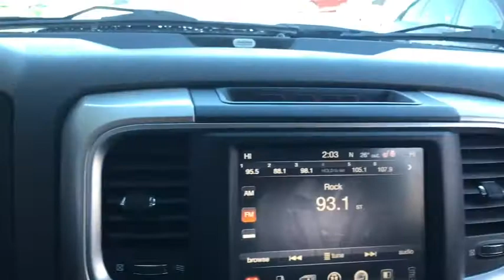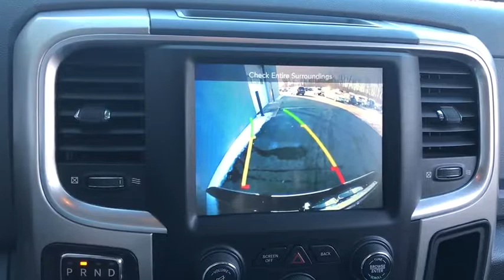2017 Ram 1500 Antioch, Gurnee, McHenry, Fox Lake, IL Kenosha WI 16181P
Granite Crystal Metallic Clearcoat Used 2017 Ram 1500 available in Antioch, Illinois at Antioch Chrysler Dodge. Servicing the Gurnee, McHenry, Fox Lake, IL Kenosha WI area.   Used
2017 Ram 1500 Big Horn - Stock#: 16181P - VIN#: 1C6RR7LG9HS661354

**BLUETOOTH**, **REARVIEW CAMERA**, **HEATED SEATS**, **HEATED STEERING WHEEL**, **4WD**, **CARFAX 1-OWNER**, **BIGHORN**, **BOSE PREMIUM SOUND**, **UCONNECT**, **SIRIUS XM**, **NAVIGATION**, **RUNNING BOARDS**, **4-DOOR**, **CERTIFIED**, OPTIONAL EQUIPMENT (May Replace Standard Equipment) Premium Cloth Bucket Seats $295 Full Length Upgraded Floor Console (NA Bench Seat) Big Horn Package 22S $2,700 P275/60R20 BSW All Season Tires ParkViewTM Rear Back-Up Camera Auto-Dimming Rearview Mirror LED Bed Lighting A/C Auto Temperature Control with Dual Zone Control Uconnect 8.4 Uconnect Access 6-Mo Trial (Registration Req'd) 20-Inch x 8.0-Inch Aluminum Chrome Clad Wheels Class IV Receiver Hitch Fog Lamps Cloth 40 / 20 / 40 Premium Bench Seat Power 10-Way Driver Seat Rear 60 / 40 Split Folding Seat Folding Flat Load Floor Storage Electric Shift-On-Demand Transfer Case Navigation-Capable; See Dealer for Activation 7-Inch Multi-View Cluster Leather-Wrapped Steering Wheel Steering Wheel Mounted Audio Controls Power Heated Mirrors with Power Fold-Away Auto-Dimming Exterior Mirror Exterior Mirrors with Courtesy Lamps Sun Visors with Illuminated Vanity Mirrors Overhead Console with Garage Door Opener 115-Volt Auxiliary Power Outlet ParkSense Front / Rear Park Assist System Remote Start System (N/A Manual Transmission) Security Alarm Heated Seats and Wheel Group $545 Heated Front Seats Heated Steering Wheel 3.55 Rear Axle Ratio $95 9-Alpine Speakers with Subwoofer $345, 115V Auxiliary Power Outlet, 40/20/40 Split Bench Seat, 6 Month Trial (Reg. Required), 6 Month Trial (Registration Required), 8.4 Touchscreen Display, Air Conditioning ATC w/Dual Zone Control, Audio Jack Input for Mobile Devices, Auto-Dimming Exterior Mirrors, Auto-Dimming Rear-View Mirror, Big Horn Badge, Big Horn Regional Package, Bright/Bright Billets Grille, Charge Only Remote USB Port, Class IV Receiver Hitch, Electric Shift-On-Demand Transfer Case, Electroluminescent Instrument Cluster, Exterior Mirrors Courtesy Lamps, Exterior Mirrors w/Supplemental Signals, Fog Lamps, Folding Flat Load Floor Storage, For Details Visit DriveUconnect.com, Front Armrest w/3 Cupholders, Front Center Seat Cushion Storage, Glove Box Lamp, GPS Antenna Input, Integrated Voice Command w/Bluetooth, Leather Wrapped Steering Wheel, LED Bed Lighting, Media Hub (USB, AUX), Nav-Capable! See Dealer for Details, Overhead Console w/Garage Dr Opener, ParkSense Front/Rear Park Assist System, ParkView Rear Back-Up Camera, Power 10-Way Driver Seat, Power Heated Fold-Away Mirrors, Power Lumbar Adjust, Power-Folding Mirrors, Premium Cloth 40/20/40 Bench Seat, Quick Order Package 22S Big Horn, Radio: Uconnect 3C w/8.4 Display, Rear 60/40 Split Folding Seat, Rear Dome w/On/Off Switch Lamp, Remote Start System, Remote USB Port, Security Alarm, SIRIUSXM Satellite Radio, Steering Wheel Mounted Audio Controls, Storage Tray, Sun Visors w/Illuminated Vanity Mirrors, Uconnect Access, Underhood Lamp, Universal Garage Door Opener, Wheels: 20 x 8 Aluminum Chrome Clad. Priced below KBB Fair Purchase Price! We make it easy !!! We are excited to offer you great quality vehicle at a competitive and affordable price. We offer new, used and cerified Chrysler, Dodge, Jeep and RAM vehicles. Come visit Wrangler headquarters! We also carry an extensive selection of used cars, trucks and SUVs by other manufacturers. Our experienced and certified sales staff can point you in the right direction based on your individual vehicle needs. We also offer competitive financing, top tier service and a fully stocked inventory of Chrysler, Dodge and Jeep automotive parts. Recent Arrival!2017 Ram 1500 Big Horn 4D Crew Cab granite crystal metallic clearcoat 3.6L V6 24V VVT 8-Speed Automatic 4WD
TRANSMISSION: 8-SPEED AUTOMATIC (845RE)  (STD),GRANITE CRYSTAL METALLIC CLEARCOAT,MANUFACTURER'S STATEMENT OF ORIGIN,DIESEL GRAY/BLACK  PREMIUM CLOTH BUCKET SEATS  -inc: Full Length Upgraded Floor Console  Power Lumbar Adjust  Folding Flat Load Floor Storage  115V Auxiliary Power Outlet  Bucket Seats  Rear 60/40 Split Folding Seat  Power 10-Way Driver Seat,ENGINE: 3.6L V6 24V VVT  -inc: Flex fuel capable (STD),3.55 REAR AXLE RATIO,GVWR: 6 800 LBS  (STD),9 ALPINE SPEAKERS W/SUBWOOFER,HEATED SEATS & WHEEL GROUP  -inc: Air Conditioning ATC w/Dual Zone Control  Heated Steering Wheel  Heated Front Seats,QUICK ORDER PACKAGE 22S BIG HORN  -inc: Engine: 3.6L V6 24V VVT  Transmission: 8-Speed Automatic (845R